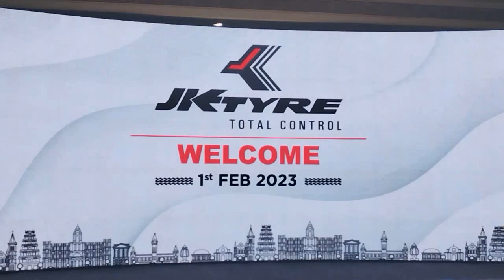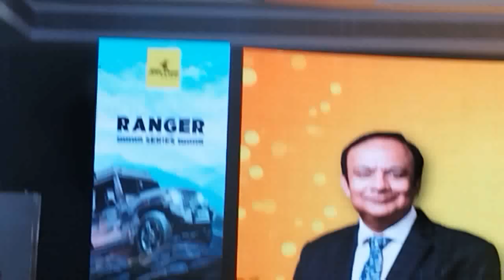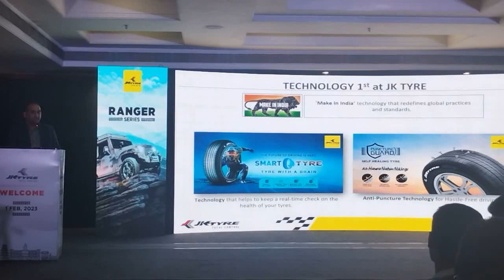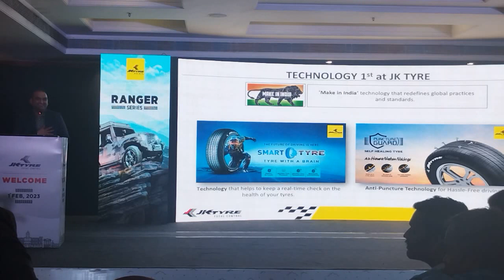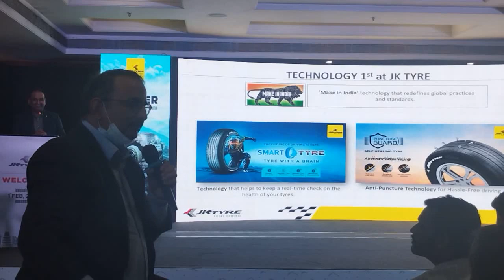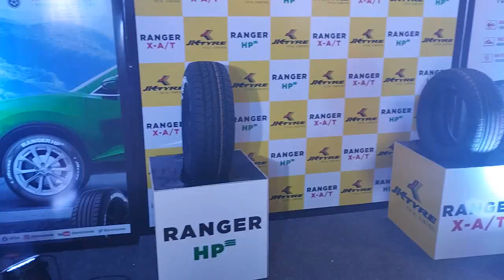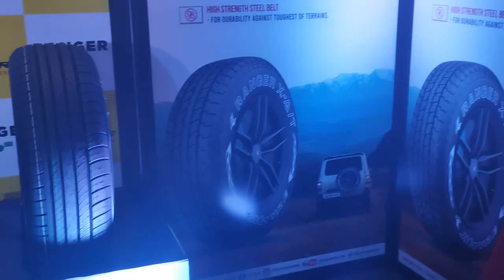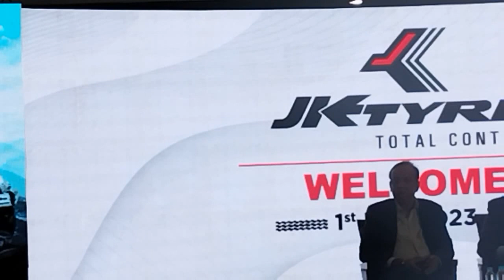வாடிக்கையாளர் மையப்படுத்துதலுடன் மற்றும் தயாரிப்புச் சிறப்பை முக்கியமாகக்கொண்ட, ஜே.கே டயர்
ஜேகே டயர் & இண்டஸ்ட்ரீஸ் லிமிடெட் பற்றி
ஜேகே அமைப்பின் முதன்மை நிறுவனமான ஜேகே டயர் & இண்டஸ்ட்ரீஸ் லிமிடெட் உலகின் முதல் 25 உற்பத்தியாளர்களில் ஒன்றாகும். ரேடியல் தொழில்நுட்பத்தின் முன்னோடிகளான இந்த நிறுவனம் 1977 இல் முதல் ரேடியல் டயரைத் தயாரித்தது மற்றும் இன்று டிரக் பஸ் ரேடியல் பிரிவுகளில் சந்தையில் முன்னணியில் உள்ளது. இந்த நிறுவனம் பயணிகள் வாகனங்கள், வணிக வாகனங்கள், விவசாயம், சாலைக்கு வெளியே இயங்குபவை, மற்றும் இரு மற்றும் மூன்று சக்கர வாகனங்கள் ஆகிய பிரிவுகளில் முழுமையான   தீர்வுகளை வழங்குகிறது. ஜேகே டயர் 105 நாடுகளிலும் 180க்கும் மேற்பட்ட உலகளாவிய விநியோகஸ்தர்களுடன்  செயல்படும் ஒரு உலகளாவிய சக்தியாகும். இந்த நிறுவனம்,  ஒன்பது தளங்கள் இந்தியாவிலும்  மற்றும் மூன்று மெக்சிகோவிலும், ஆக  12 உலகளவில் தரப்படுத்தப்பட்ட "நிலையான" உற்பத்தி வசதிகளைக் கொண்டுள்ளது, அவை கூட்டாக, ஆண்டுக்கு சுமார் 32 மில்லியன் டயர்களை உற்பத்தி

செய்கின்றன. இந்த நிறுவனம் 6000 க்கும் மேற்பட்ட டீலர்கள் மற்றும் ஸ்டீல் வீல்ஸ் மற்றும் எக்ஸ்பிரஸ் வீல்ஸ் எனப்படும் 650 க்கும் அதிகமான  பிரத்யேக பிராண்ட் கடைகளின் வலுவான நெட்வொர்க்கைக் கொண்டுள்ளது.